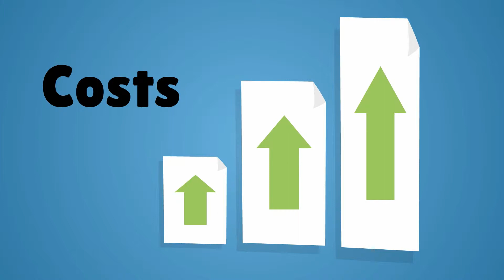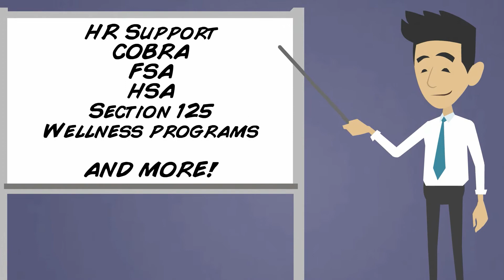Large Business Private Exchange (Inrollit)